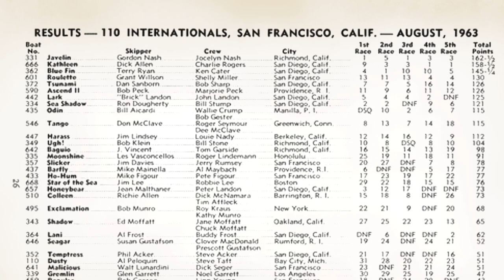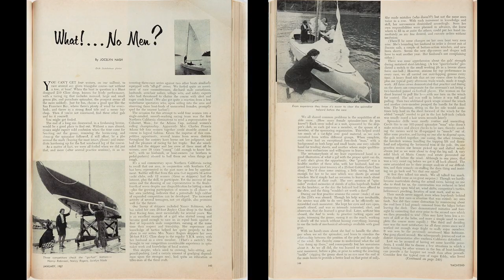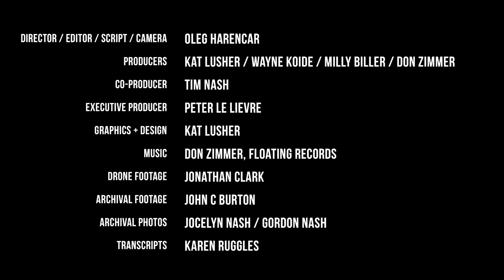JOCELYN NASH Sailing Set Her Free TRAILER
An inspiring story of female sailor, Jocelyn Nash, who defied her era's societal norm to set her own course.